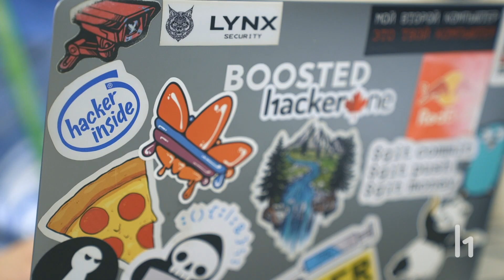HackerOne Live Hacking Event Recap: Vancouver 2019 (H1-604)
h1-604 featured a grizzly bear, a gondola, a ski lift into the clouds, and of course, plenty of bugs. Watch the recap of the first live hacking event in Vancouver, Canada, where hackers of all different levels of expertise came together to hack on a tough target with a hardware component. Hear firsthand the excitement of attending a live event, and how the power of hacker collaboration helps organizations reduce risk.

◇ Check out the recap blog written in the first-person narrative from an attendee, Katie (@InsiderPhD)